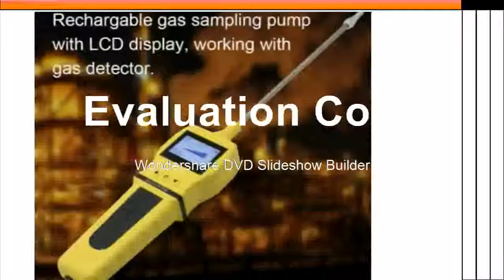Articulating Pillar Clamp Stand For Stereo Zoom Microscope Arm Focuse Trinocular Microscopio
Product On Aliexpress

Brand Name:LUCKY ZOOMTheory:Stereo MicroscopeMagnification Ratio:500X & UnderDrawtube:BINOCULARMaterial:MetalModel Number:CLAMP STANDType:Lucky Zoom